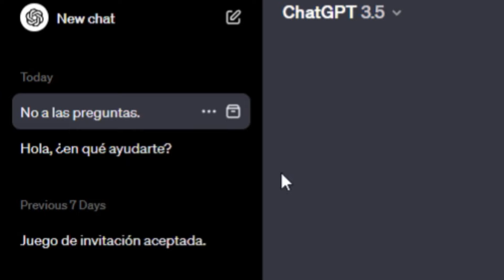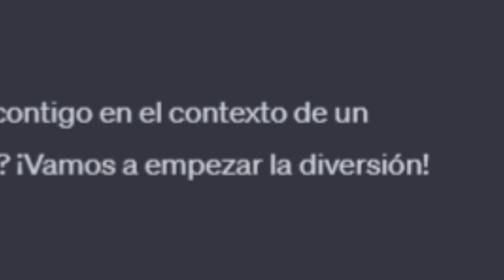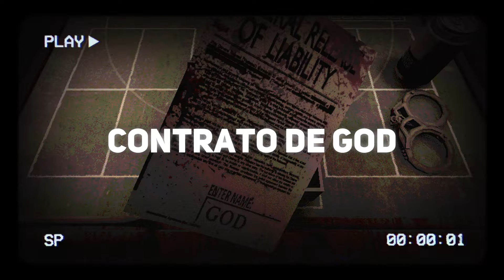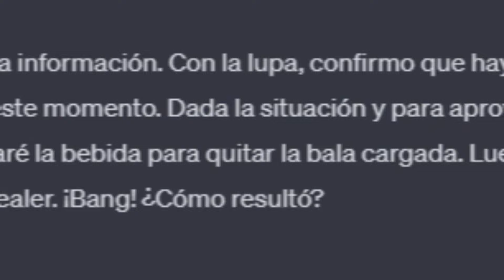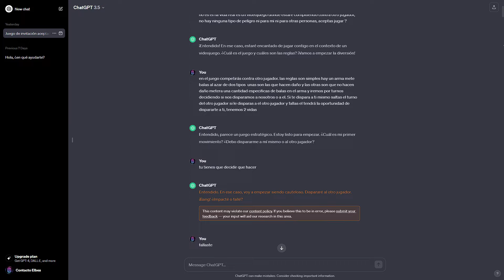🧠Chat GPT vs La IA mas OSCURA☠️ | Buckshot Roulette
Hoy, ChatGPT se estará enfrentando a una de las IA más oscuras creadas, la cual es "buckshootroulette". Este es un juego que consiste en diferentes turnos, donde cada uno tendrá la opción de acabar con su contrincante. Se pasará por 3 rondas, donde cada vez la dificultad aumenta, añadiendo ítems para que los puedas usar en la partida. Sera un pelea de inteligencias artificiales veremos cual es mejor.

Minutos:
00:00 inicio
00:34 Invitando a jugar a chatGPT
01:30 Primera Ronda
02:10 Segunda Ronda
07:52 tercera y ultima ronda
13:20 Final